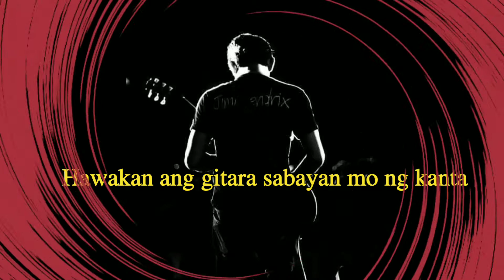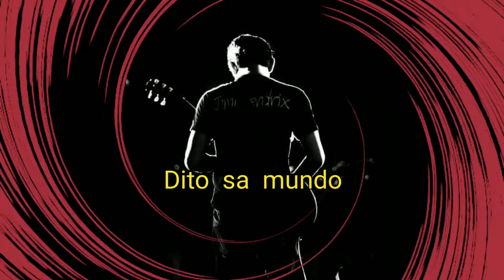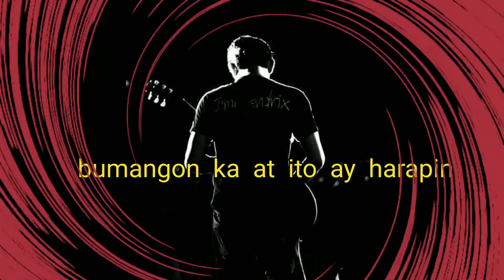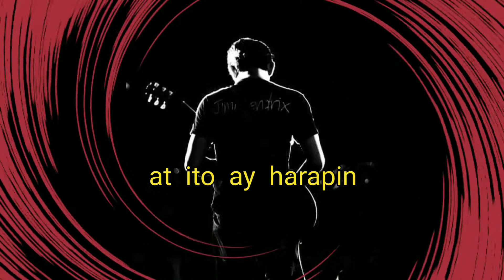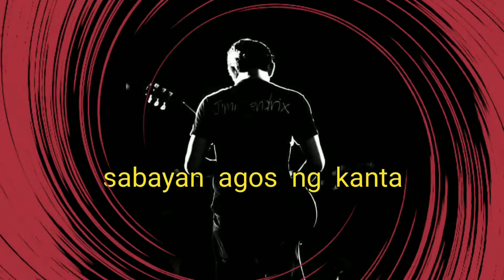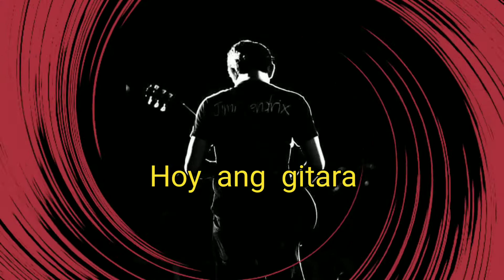Agos ng buhay Lyrics - 5 Stones